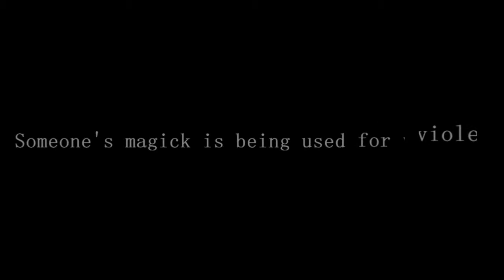SWEEP #9 Strife Trailer [fanmade]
Characters:
Morgan Rowlands-- Danielle Panabaker
Hunter Niall-- Mitch Hewer
Sky Eventide-- Mika Boorem
Alisa Soto-- Niamh Wilson